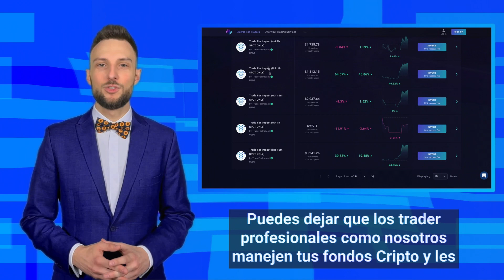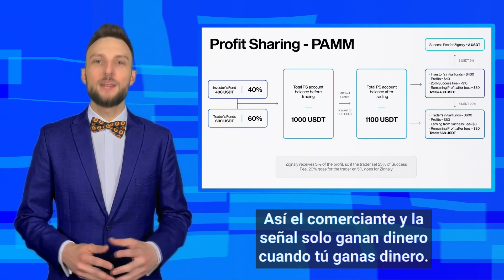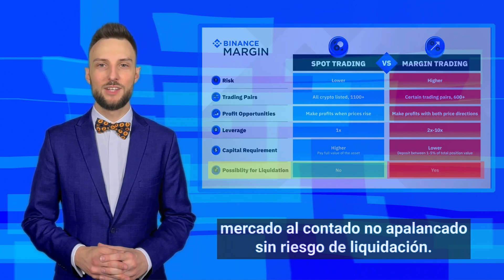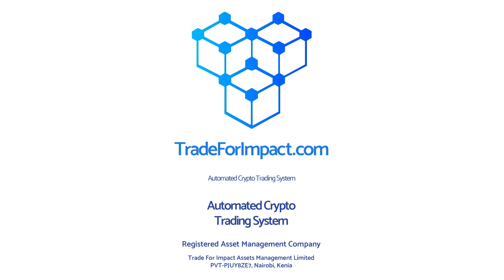Gana criptomonedas en el modelo Profit Sharing en la plataforma Zignaly con Trade For Impact ¡AHORA!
Descubre cómo puedes obtener ingresos pasivos de tus inversiones en criptomonedas sin conocimientos de trading. Todo es posible a través del Sistema de Trading Automatizado completamente de Trade For Impact, que está disponible en el Modelo de Reparto de Beneficios en la Plataforma Zignaly, socio oficial del Programa de Corretaje de Binance.

¡Puedes comenzar a invertir con nosotros con tan solo 1$!

Capítulos:
0:00 - Introducción a Binance y Zignaly
0:25 - Programa de Enlace de Binance
0:44 - Plataforma Zignaly - Red Social para Inversiones
0:59 - Modelo de Reparto de Beneficios
1:07 - Trade For Impact - Servicios de Gestión de Activos
1:24 - Analogía del Club de Fútbol = Binance + Zignaly
2:00 - Inversionistas como Gerentes de Carrera en el Fútbol
2:34 - Tus Elecciones y Control
3:08 - Retiro de Ganancias o Reinvestimiento
3:59 - Resumen de la Explicación
4:24 - Datos de Contacto

Connect. Benefit. Earn.
Trade with us, Trade For Impact!